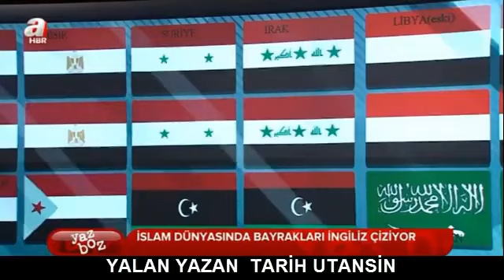İslam Dünyasında bayrakları İngilizler çizdi